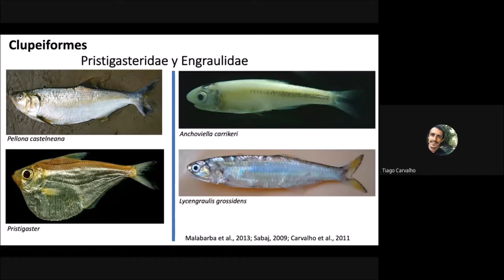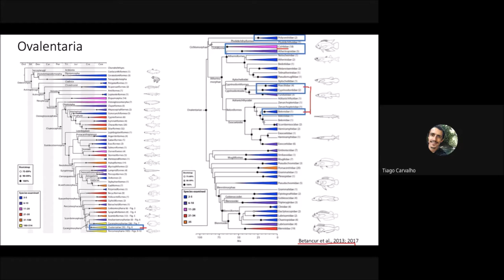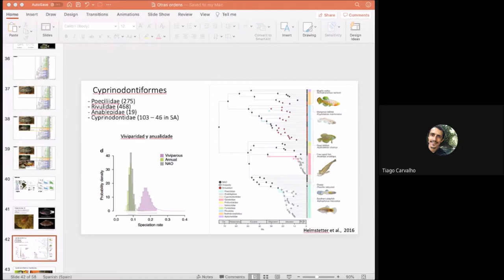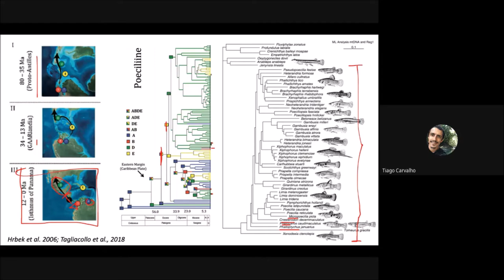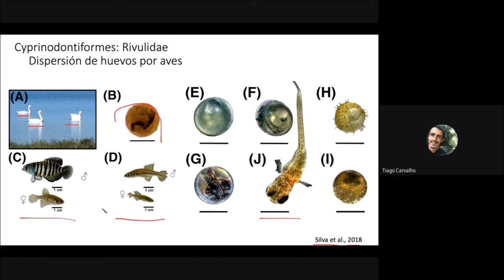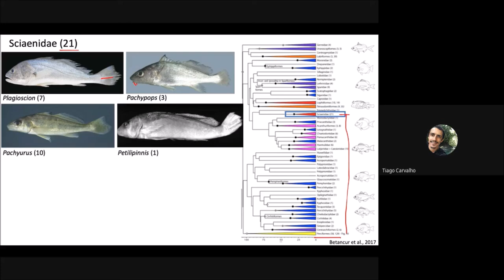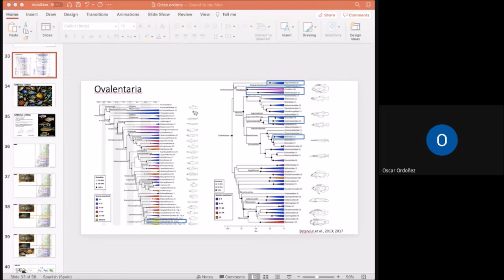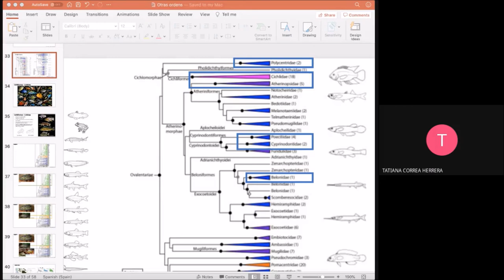Curso Sistemática y Biogeografía de Peces Dulceacuícolas Suramericanos_Otros órdenes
En el video se presenta la segunda parte de la conferencia sobre "Otros órdenes dulceacuícolas SA: rasgos y caracteres de interés, 2) clasificación. 3) familias y géneros en Suramérica." por el profesor Tiago Carvalho de la Universidad Javeriana